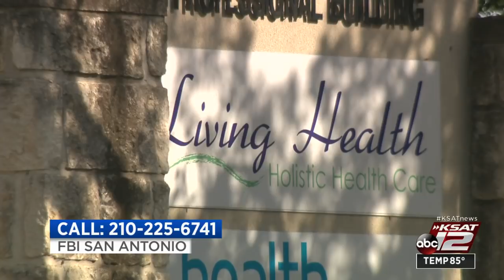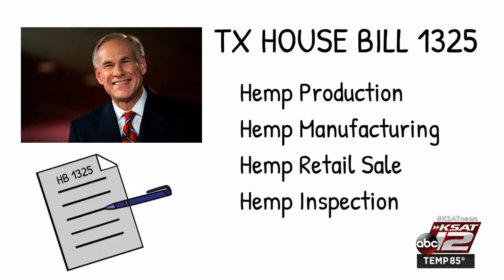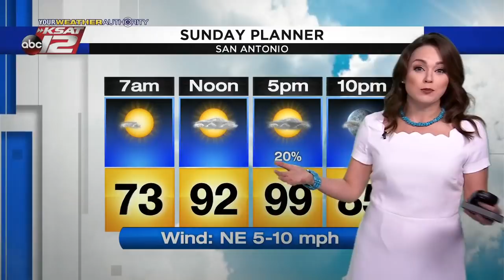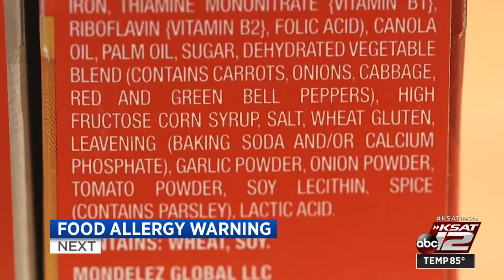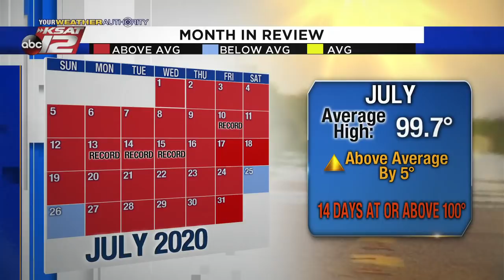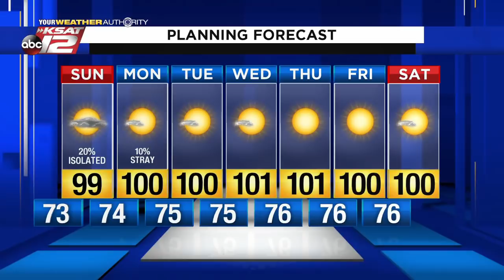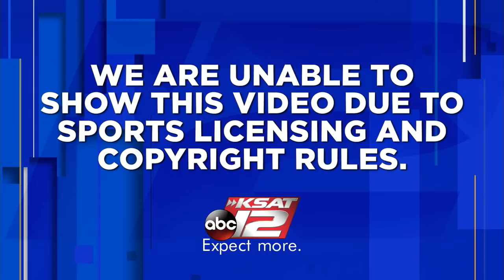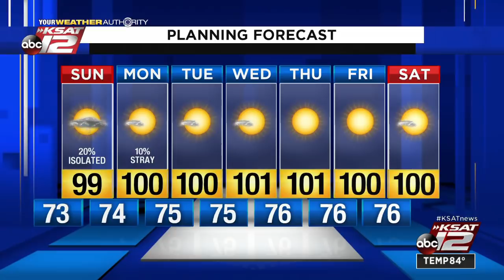KSAT 12 News Nightbeat : Aug 01, 2020